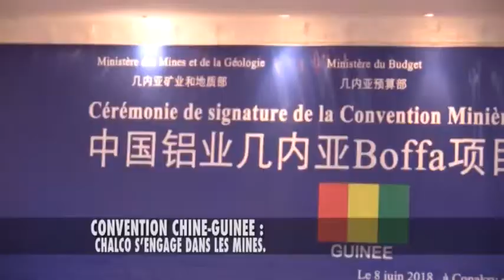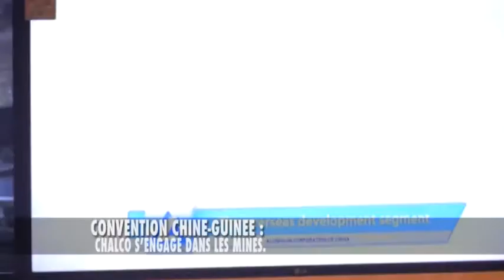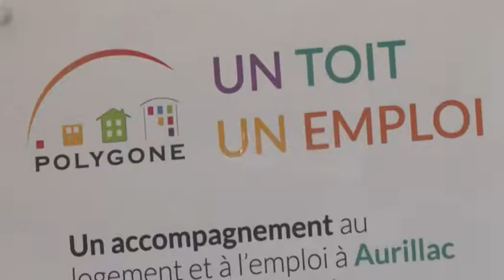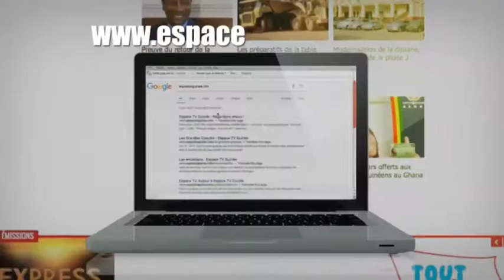JT2 13HEURES SAM 09 06 2018